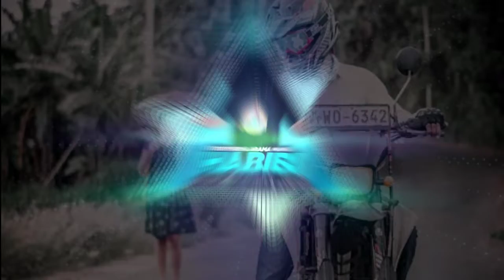DJ_HABIBI_TIK_TOK_(DJ_DESA_Remix)_ ඕන දෙයක් music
like 👍 කරල share පාරකුත් දාගෙන යන්න අමතක කරන්න  එපා.!